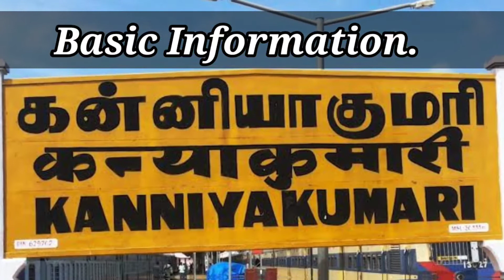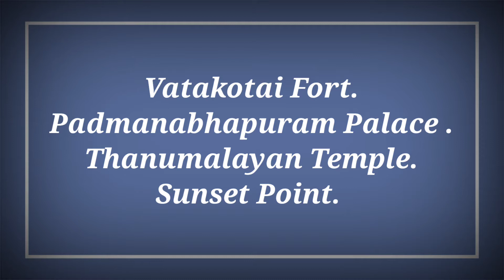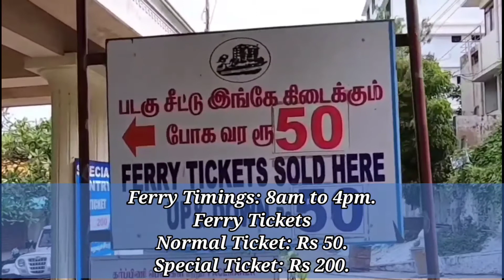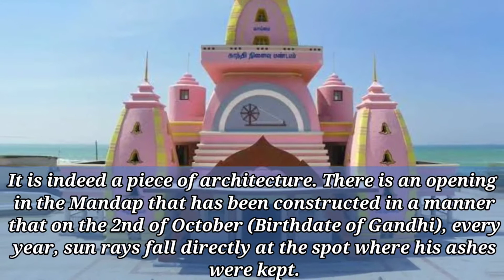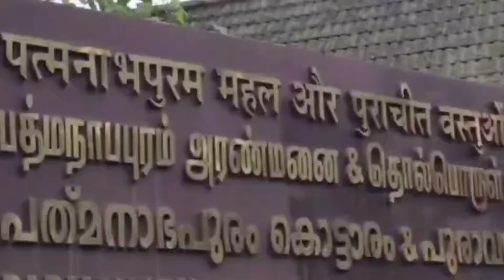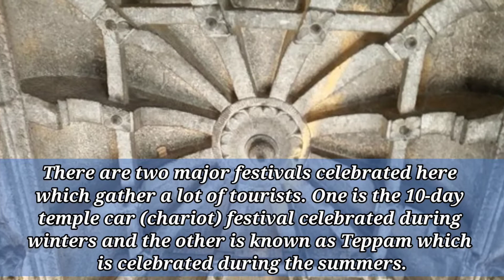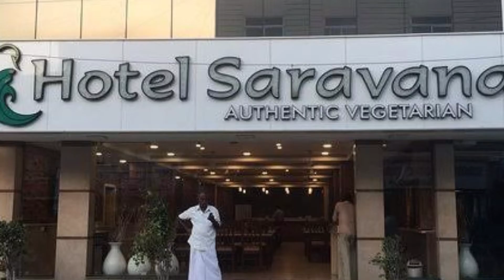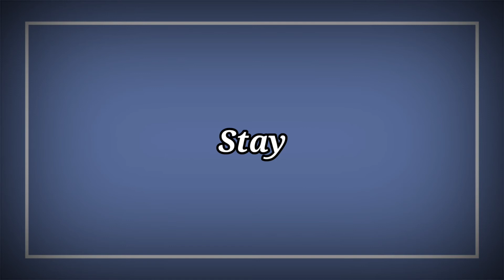Kanyakumari Complete Travel Guide | Kanyakumari Complete info | Kanyakumari Budget Tour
This video is related to Kanyakumari Complete Travel Guide & contains information like how to reach Kanyakumari, how to travel in Kanyakumari, basic info about Kanyakumari, shopping in Kanyakumari, the total cost of Kanyakumari Tour, places to visit in Kanyakumari, things to do in Kanyakumari, what is the best time to visit in Kanyakumari, where to stay in Kanyakumari, food in Kanyakumari & how to plan a budget tour to Kanyakumari.

Places Covered with Information.
Kanyakumari Kumari Amman Temple
Swami Vivekananda Rock Memorial.
Thiruvalluvar Statue.
Gandhi Memorial, Kanyakumari
Vattakottai Fort
Padmanabhapuram Palace
THANUMALAYAN TEMPLE.
Sunset View Point, Kanyakumari
Thirparappu Falls
Our Lady of Ransom Church
Kanyakumari Wax Museum

As Kanyakumari is a major tourist attraction spot many hotels (including Luxury, Midrange, Budget stays) can be found here.
Most of the Hotels in this region are sea-facing & you can enjoy the beautiful sea view.
Some suggested Luxury stays in Kanyakumari are:
1) Sparsa
2) The Seashore Hotel
3) Hotel Sea View

Some Suggested Midrange stays in Kanyakumari are:
1) The Gopinivas Grand
2) Hotel Ocean Heritage

Some Suggested Budget stays in Kanyakumari are:
1) Hotel Sun Rock
2) Farm Dean Resort
3) New Cape Hotel

Suggested HomeStays in Kanyakumari are:
1) VLS Holiday Home
2) Stella Maris B&B
3) Phoenix Holiday Home
4) Golden Nest Homestay

Typical South-Indian delicacies that one must try include Idli, Dosa, Chutney, Vada, Sambhar, Rasam, Upma, Sweet Pongal, Payasam, Kesari, and more.
Other than these, do enjoy delicacies of freshly caught fish. ie: Seafood.
Another thing to try out here is the yellow/Orange coconut water here.

Top 5 Suggested hotels to try local food:
1) HOTEL SARAVANA
2) THE OCEAN RESTAURANT
3) TRIVENI
4) The Curry
5) Hotel Seaview